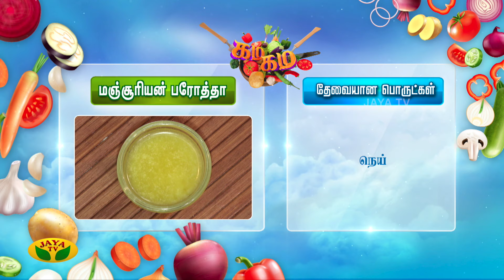Gama Gama Samaiyal || மஞ்சூரியன் பரோத்தா செய்வது எப்படி ? | Cooking Show | Jaya Tv